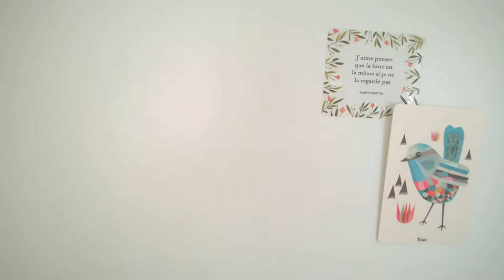Visite maison Brulé's family à Bermatingen - 2/3 Etage de vie